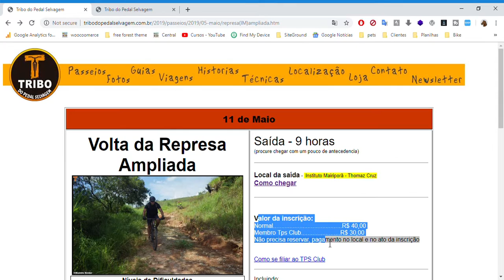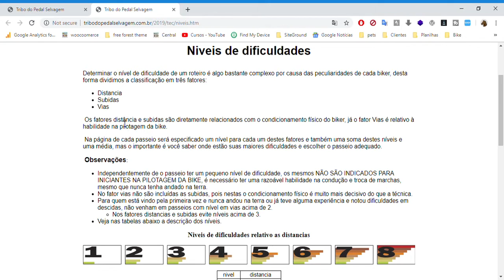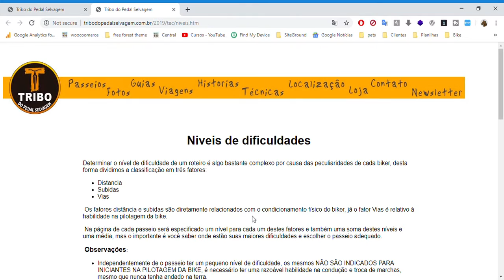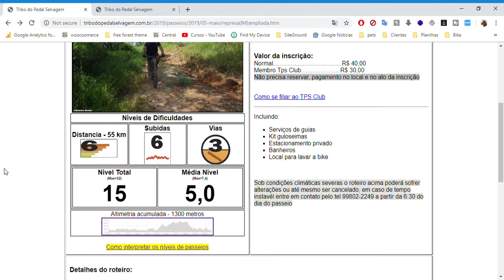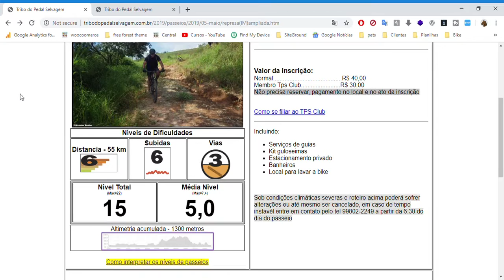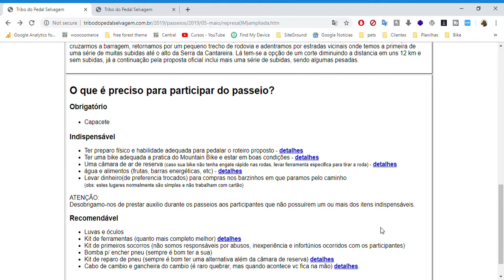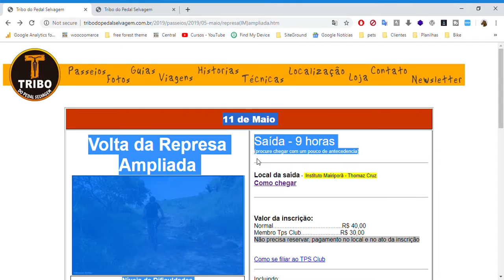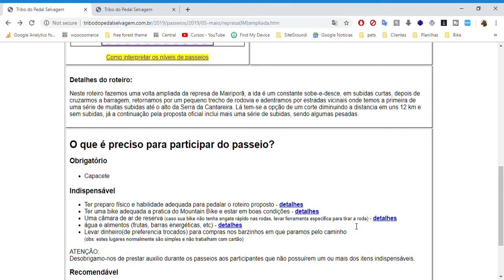Seria ótimo se todos os pedais tivessem as informações de quilometragem dificuldade altimetria etc